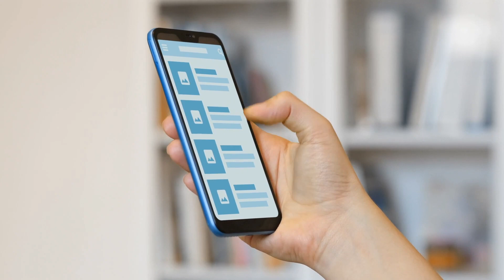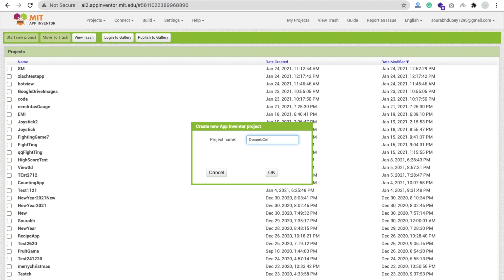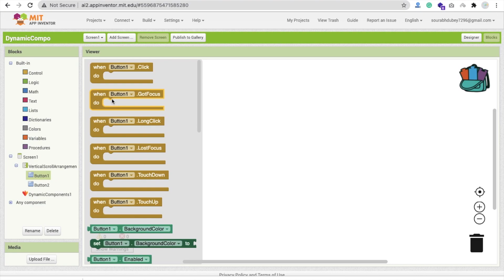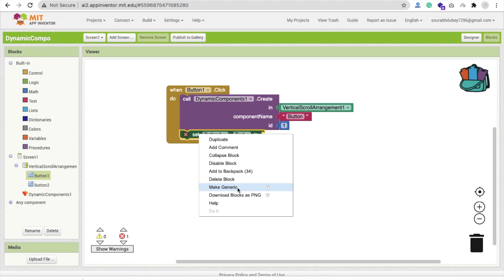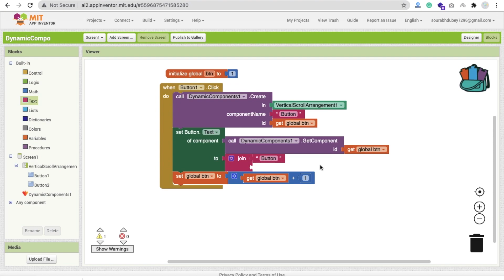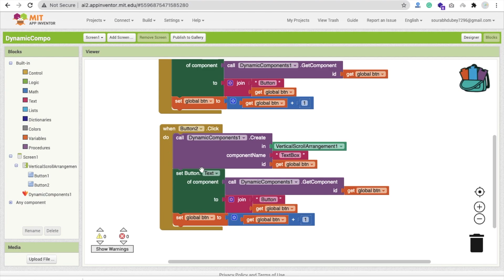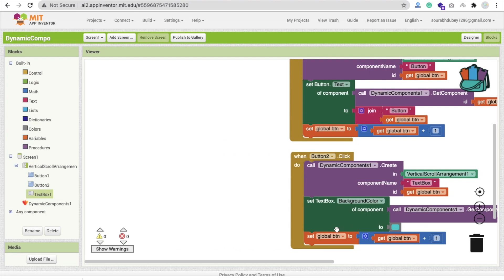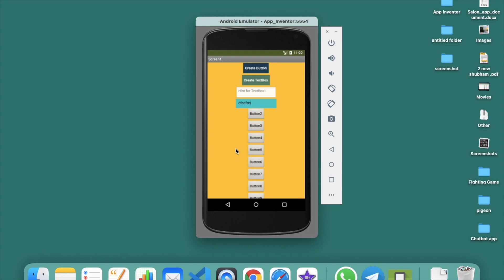How To Create Dynamic Component using Mit App Inventor 2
In this app we will learn to create a dynamic component using MIT App Inventor. In this video we will learn what is dynamic component and how we can use it and we will create.
We will creatte one app which will create dynamic components like. Suppose you have one app which is having one button, one image and one text box but you wanted to create multiple text boxes at run time for that we will use dynamic component.